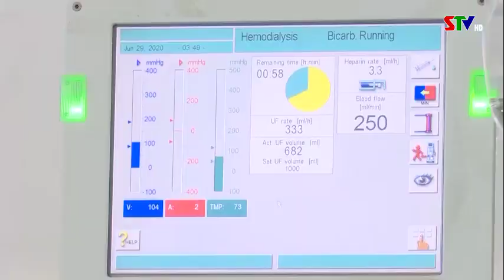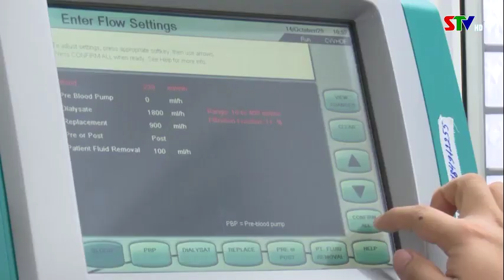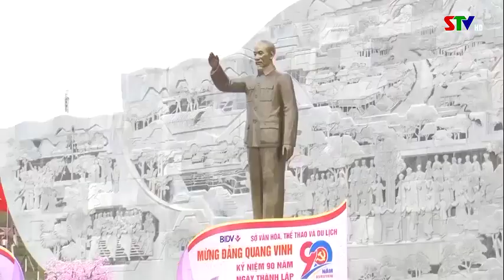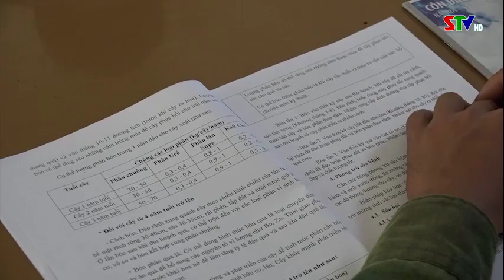Chào ngày mới 11/12/2020